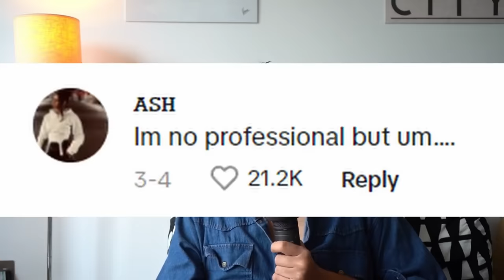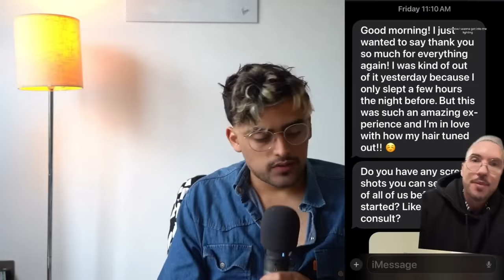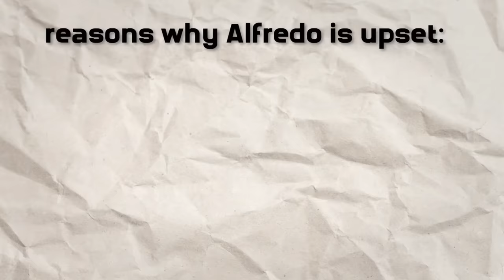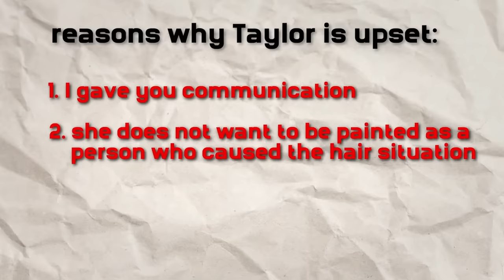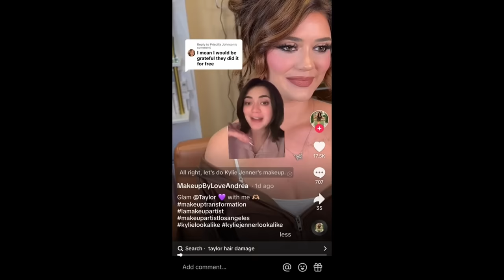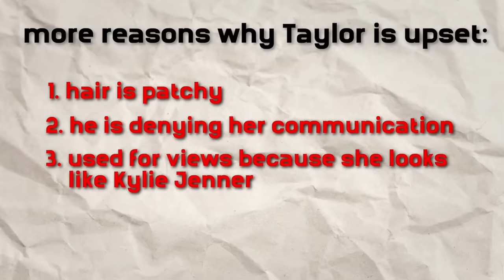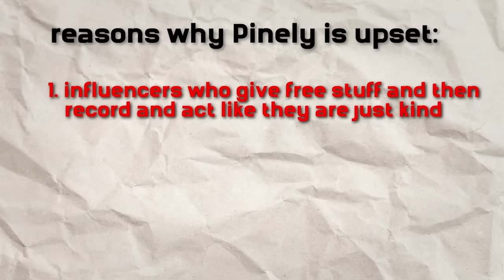TikTok's Controversial "Free" Makeover